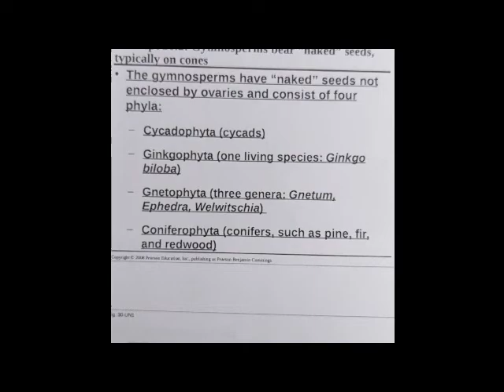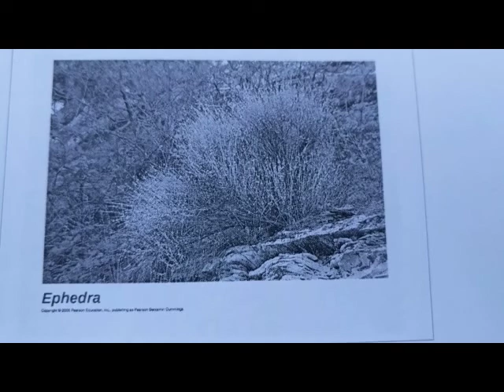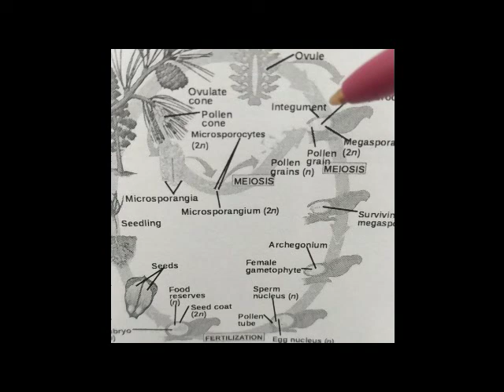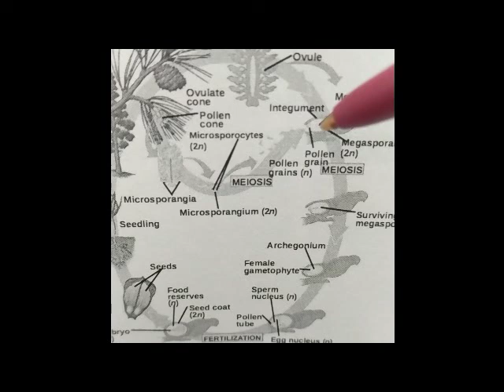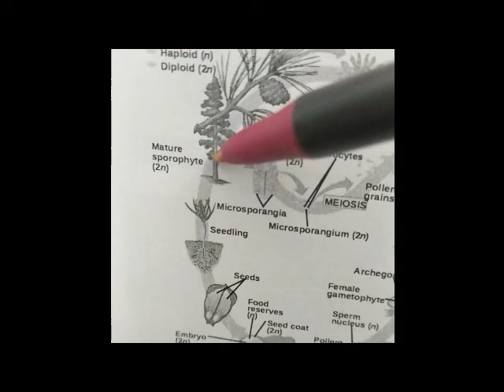seed plants 2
Talkin' 'bout gymnosperms
Cat bread also discusses meth a bit